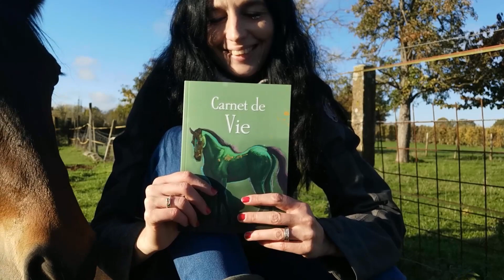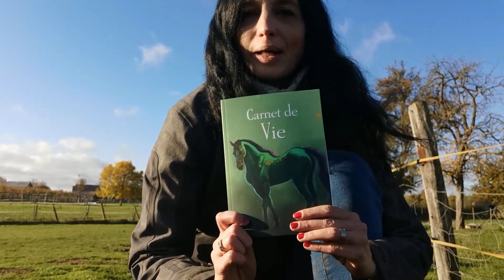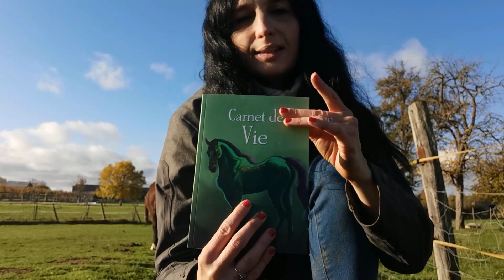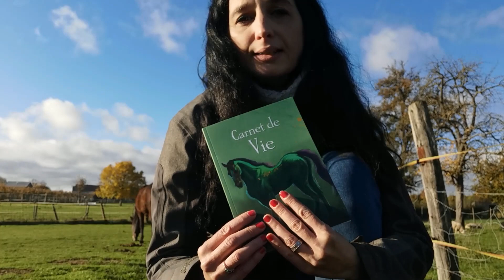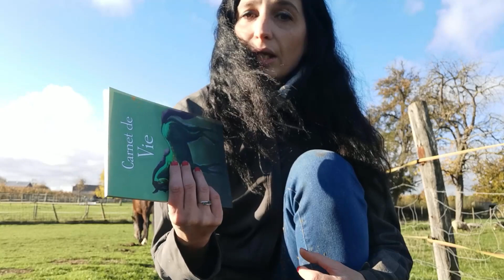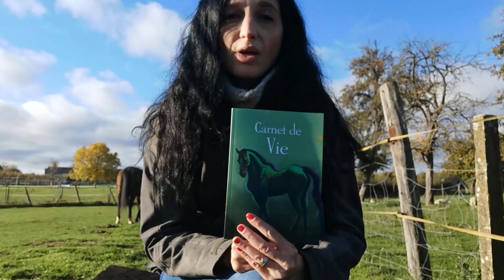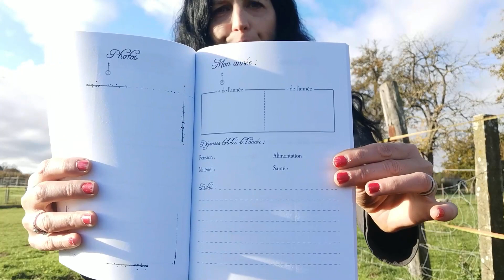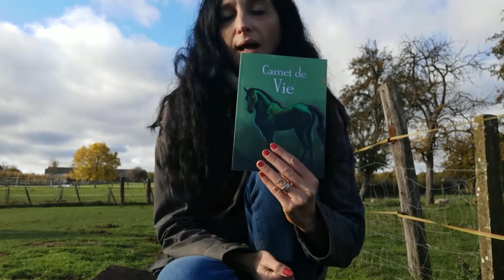Mon Carnet de Vie Équin : j'essaie de vous en parler, mais c'est compliqué ! 🤣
KRK et Jennyfer !